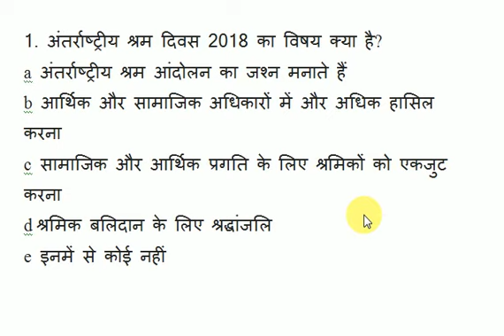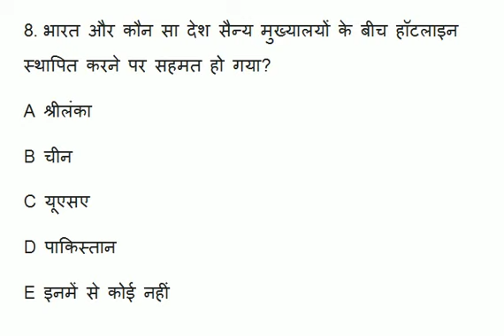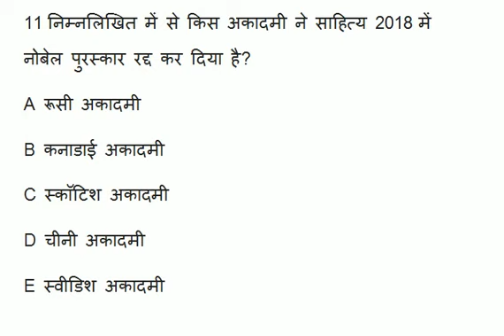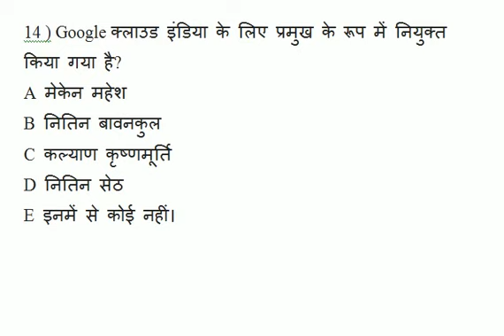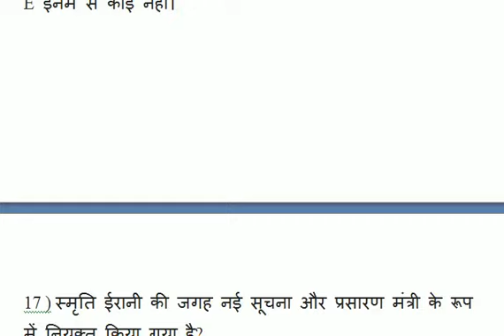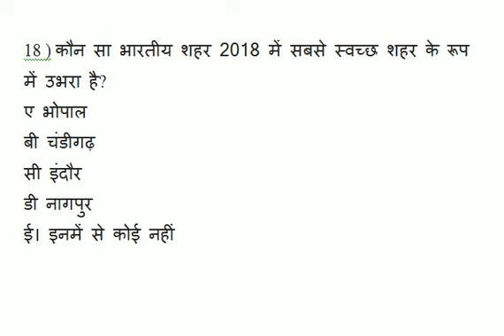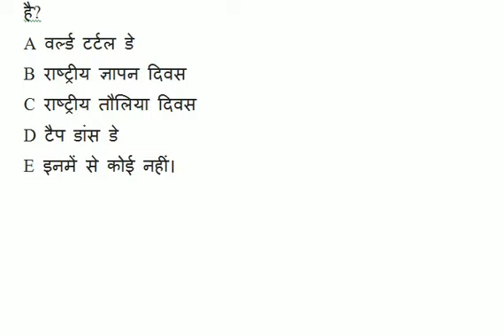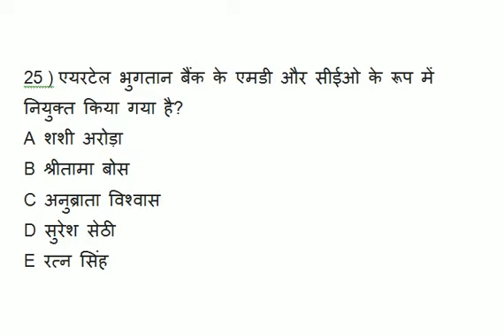SET-10, BPSC KA Practice SET Hindi. BPSC 63 PT Preparation 2018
Best of Luck for BPSC PT 63. Take my last test set of 25 question of May 2018. Write your score in comment box. BPSC PT ka Hindi Preparation 2018. This is perfect Practice Set for BPSC in Hindi.